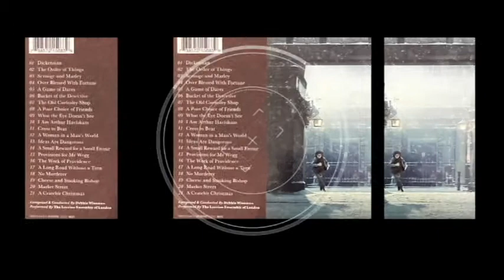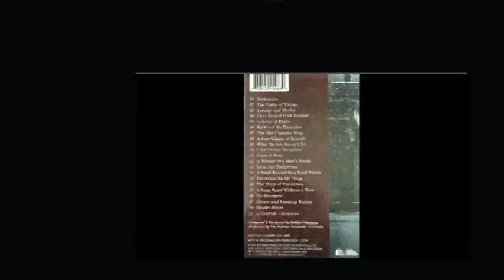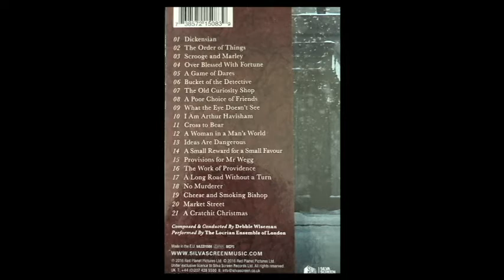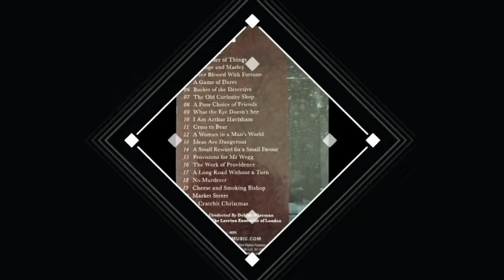1. Dickensian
Dickensian (Original Television Soundtrack)